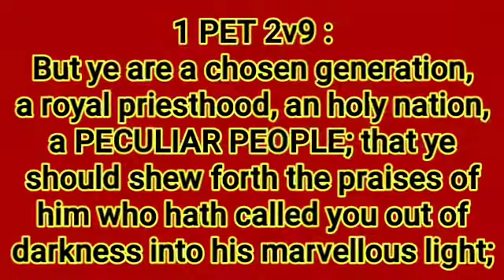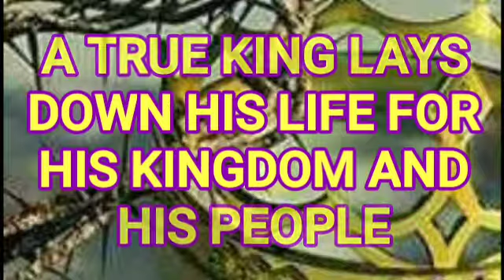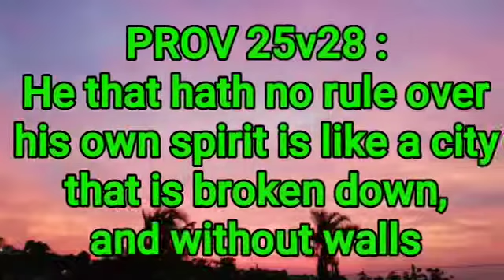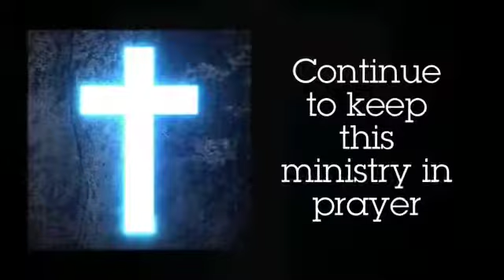So What If You are Perculiar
Pastor Simeon